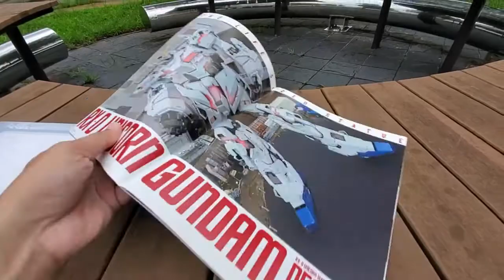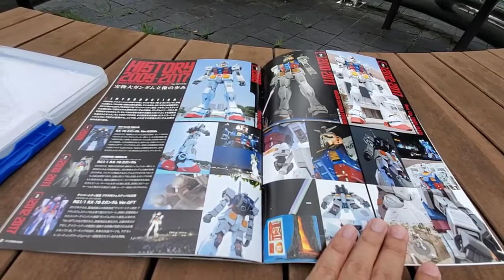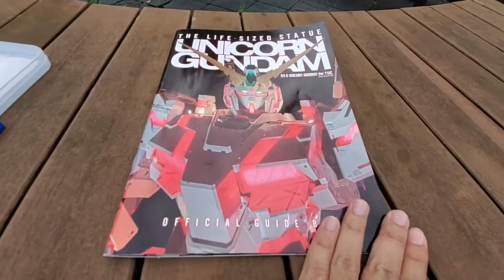artbook: Gundam Unicorn Book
Gundam unicorn official guide book
Tokyo Waterfront City
koleksi lain: